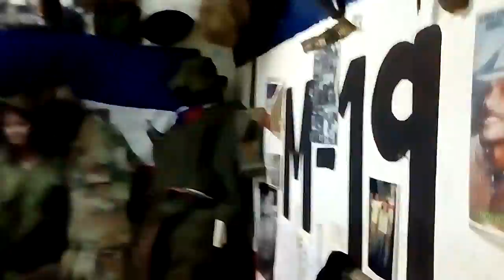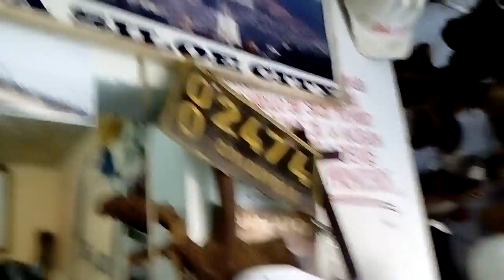MUSEO POPULAR DE SILOÉ